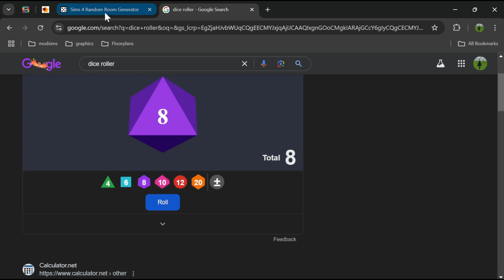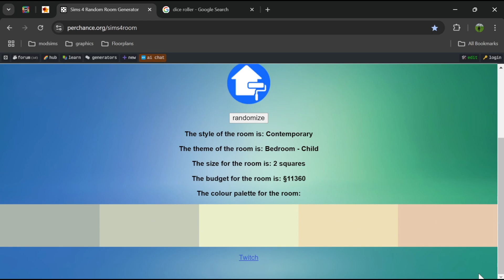Will the Lady's Baby have Fangs?!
I am exploring the Reaper's Rewards while playing a light version of the Winchester Mystery Mansion challenge by IllusoryThrall.